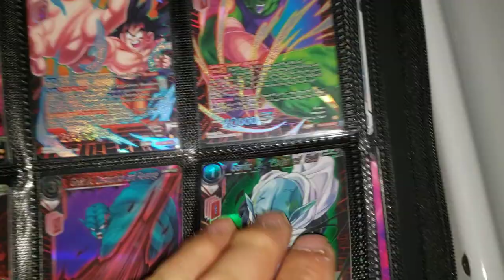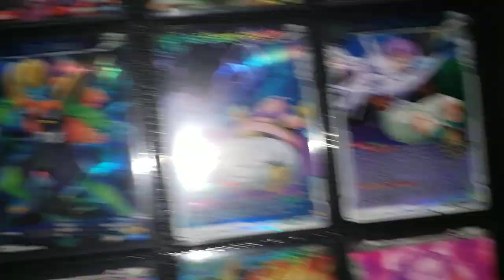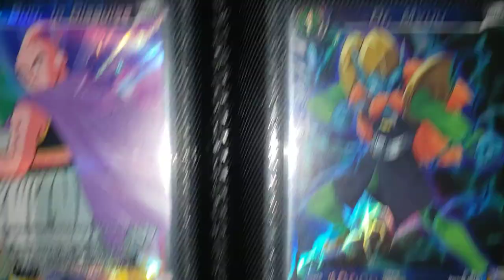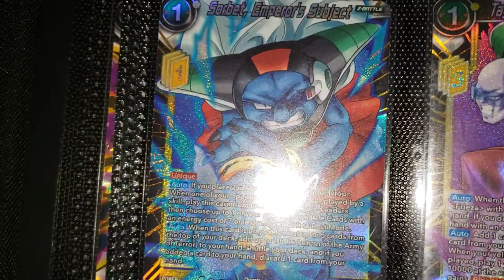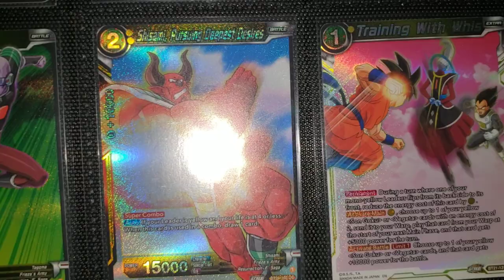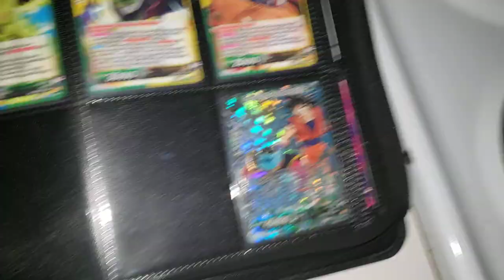Dragonball Super Wild Resurgence all holo card set 99% complete